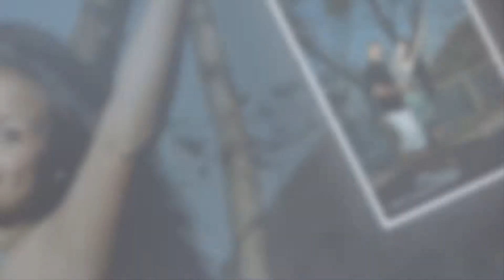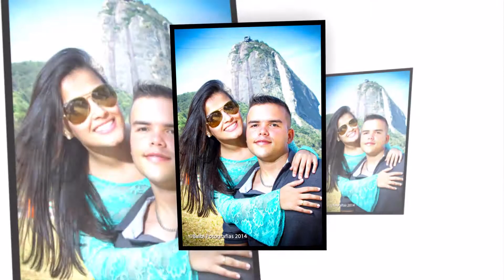Ensaio Grátis - Promo